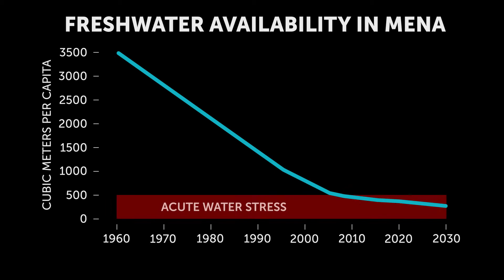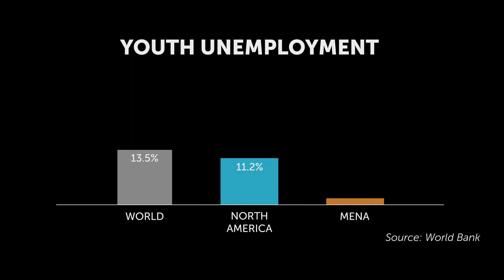Climate Change in the Middle East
Climate change is one of the biggest threats facing the Middle East—the driest region on the planet.